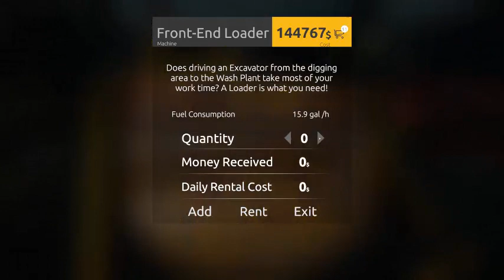Tier 4 Set Up Tutorial Gold Mining Simulator Planters, Old Arnolds Trommel How To Walk Through Guide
In Today's Video We Will Be Playing Gold Rush The Game And I Will Do A Quick Walk Through On How To Set Up A Tier 4 Mining Operation/ Wash Plant. Sort Of Guide Or Tutorial. Planters, Old Arnolds Trommel And The Derocker.

If You Enjoyed This Video Please Share It. It Could Be In This Game Or Any Other Game And I May Make A Series On That. As Odds Are If You Liked This Video You Will Probably Like Videos I  Have Made In The Past And Will Make In The Future. And Until Next Time PEACE!